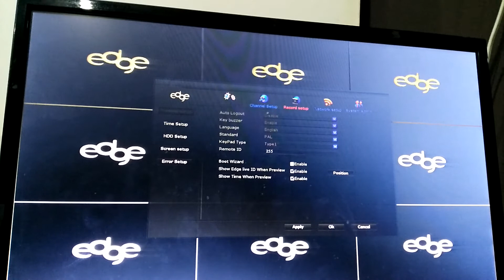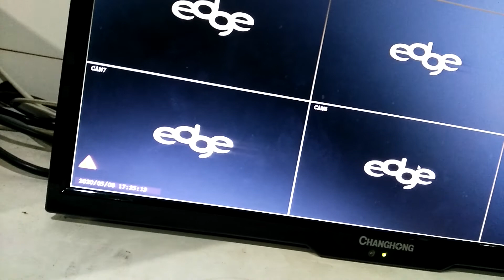edge setting time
Setting waktu atau jam pada recorder cctv edge